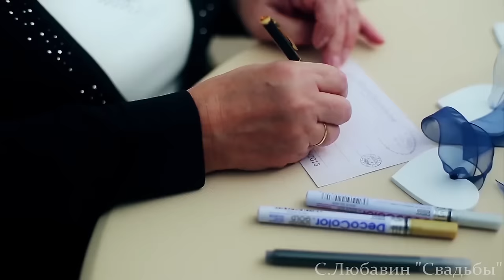СЕРГЕЙ ЛЮБАВИН " СВАДЬБЫ"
Автор видео Лада ( Краснодар ) - для всех Почитателей Таланта Сергея Любавина ... от души.